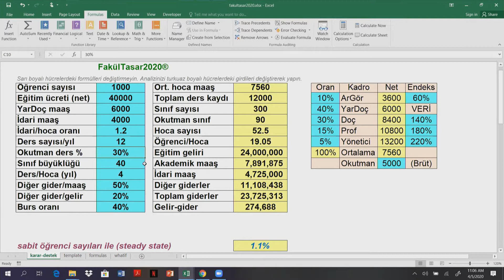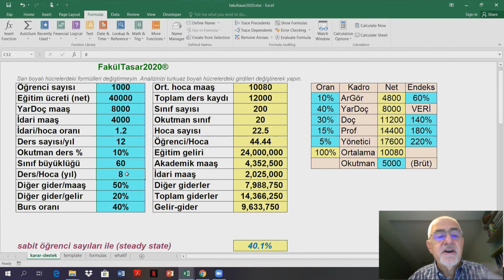Excel Eğitimi | Üniversitenin Gelirlerini Artırmak | Fakülte Tasarımcısı Örneği #26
Yetkin Gençler Excel Vaka Çalışmaları dersimizde Erhan Erkut ile fakülte tasarımcısı örneğini inceledik. YetGen Excel Vaka Çalışmaları eğitimimizde Excel ile bir üniversitenin gelir ve giderlerini tablo üzerinden inceledik. Gelirleri artırmak için hangi parametreleri değiştirmemiz gerektiğini gördük.